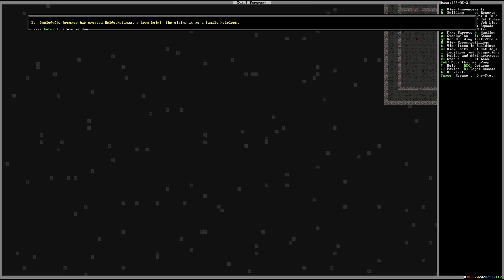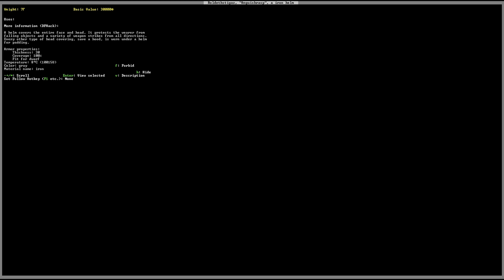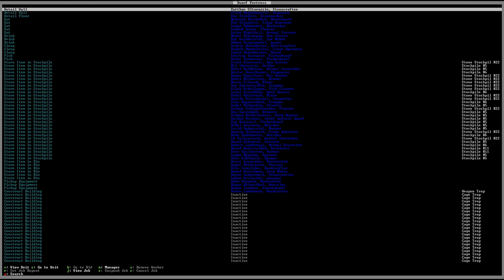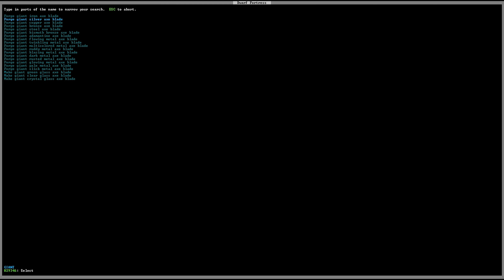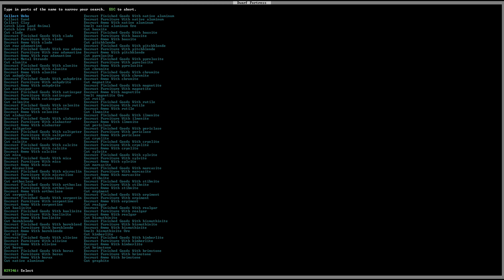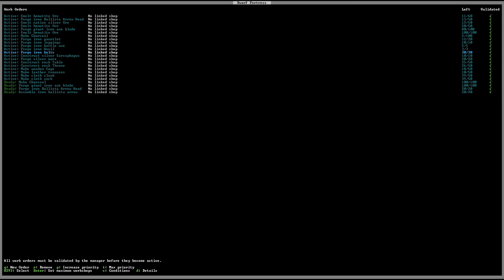Dwarf Fortress #046: Epische Kekse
Wenn diese komischen Typen auch sonst nicht viel gebacken bekommen, backen können sie. ^^